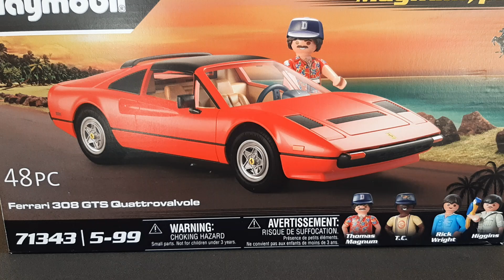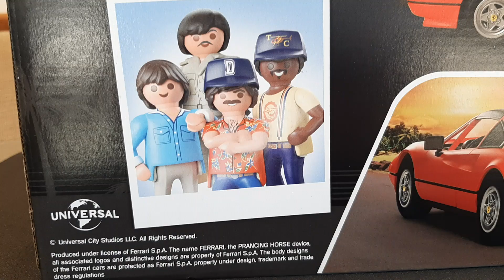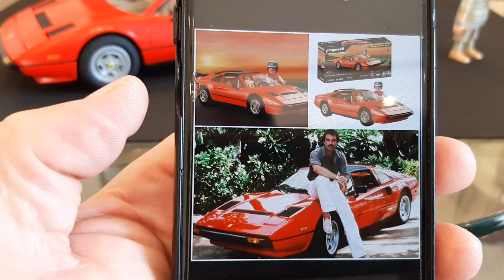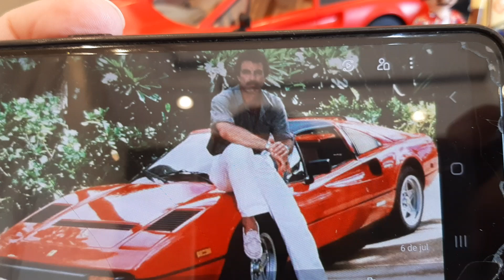Playmobil Coleçāo Magnus ferrari 308😀😆👏🏼👏🏼👏🏼